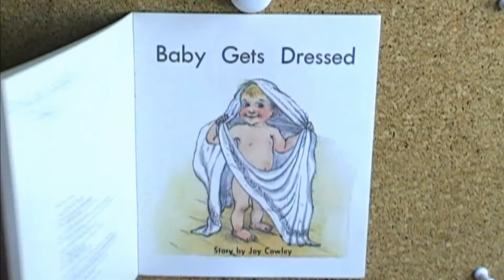baby gets dressed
Illustrations by Robyn Belton